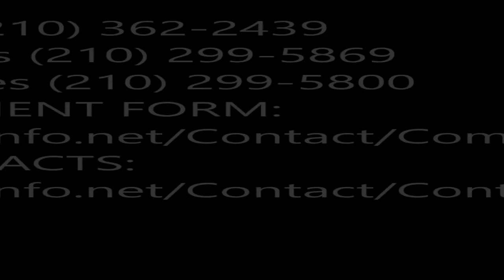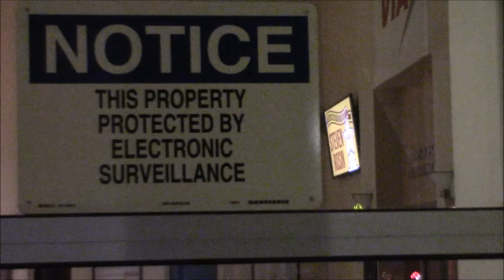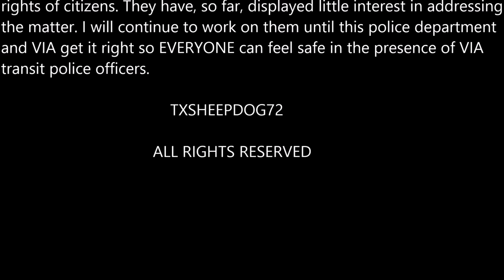FREE SPEECH VIOLATORS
These are the VIA metropolitan transit police in San Antonio, Texas. I'm waiting for the bus and decide to do some filming. These police know who I am and are already upset because I have been exposing them. So the retaliation begins.

F.I.L.M.- Filming Is Legal Moron
P.I.N.A.C. - Photography Is Not A Crime